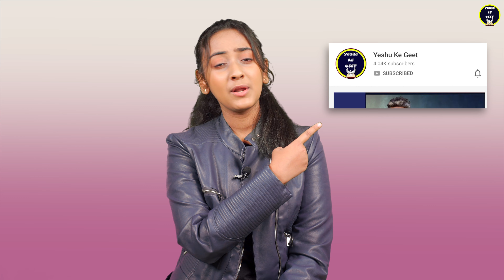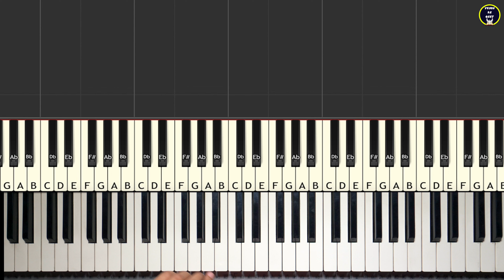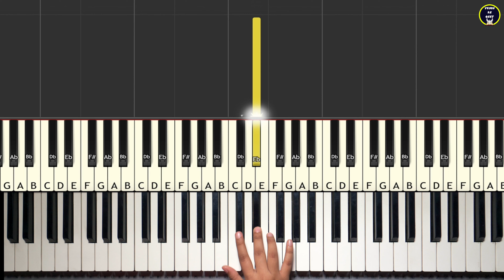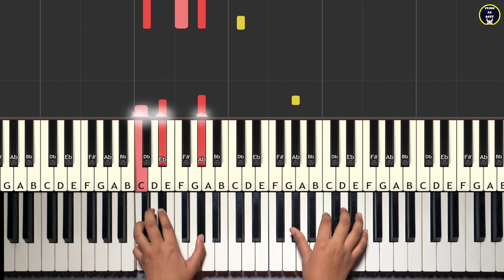Khamosh Raaton Ki - Easy Piano/Keyboard Tutorial | Hindi Christmas Carol Songs | Yeshu Ke Geet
Song: Khamosh Raton Ki
Originally Composed & Written by: Rajinald Vijay Milton

Welcome to Yeshu Ke Geet
We bring you an Easy Piano/Keyboard Tutorial of Khamosh Raaton Ki Thandi Hawaon Se
Hindi Christian Carol Song
Piano Lesson by: Shanon Milton
Video Shot & Edited by: Shawn Milton
Producer: Rajinald Vijay Milton, Rosemary Milton
Framera Productions

⭐️If you want a tutorial for any specific Christian Gospel song, just write us down below in the comment box ⭐️

Yeshu Ke Geet provides Hindi Gospel Christian Worship Songs, Easy Piano Tutorials, Easy Guitar Tutorials, Dholak Tutorials, Tambourine Tutorials, Tabla, Congo, Bongo etc.
This is the platform where you can learn many new instruments with easy method.

For Hindi Christian Songs Lyrics & Tutorials

Srishti Hai Teri Kavita - Piano Lessons Hindi Song | आसान तरीका | Good Friday Songs | Yeshu Ke Geet